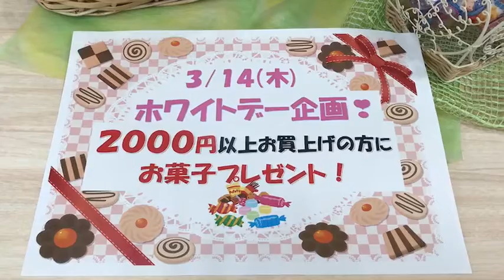秋田市薬局 ホワイトデー企画 お菓子プレゼント